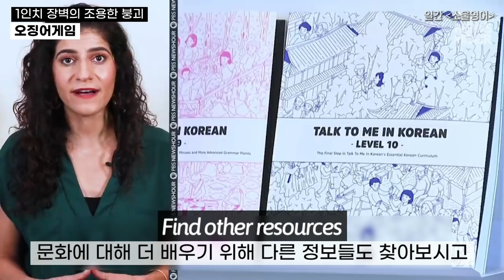예능에도 자막 없는 미국인들 | 오징어게임 성공의 의미는...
맨 뒷부분에 영어 표현 정리해두었습니다. 오늘도 세상과의 접점에서 영어와 만나요!

0:00 1인치 장벽의 조용한 붕괴
4:37 영어 주요표현 반복듣기